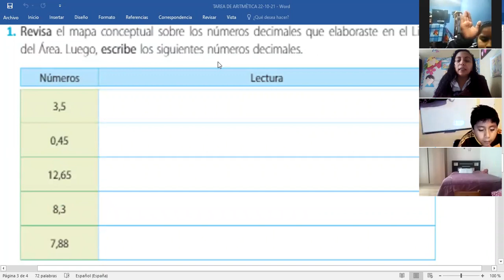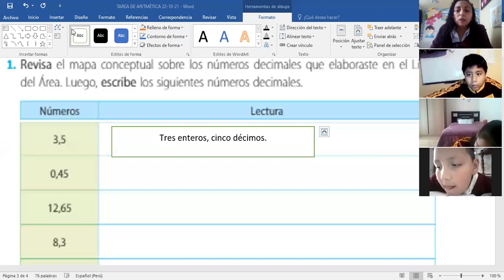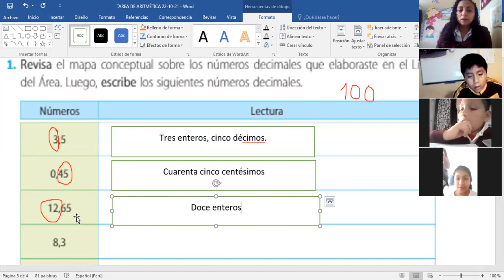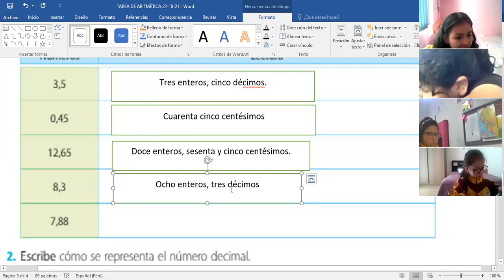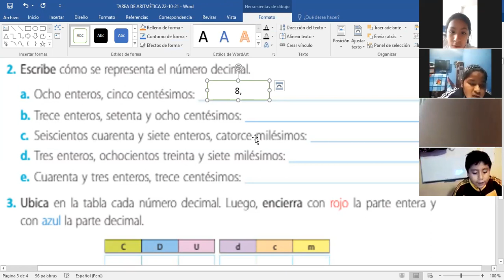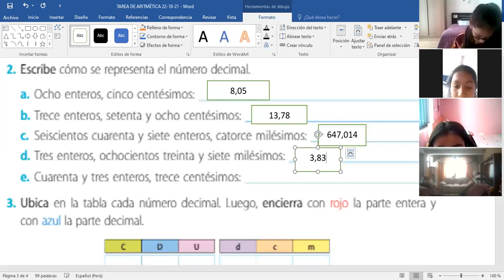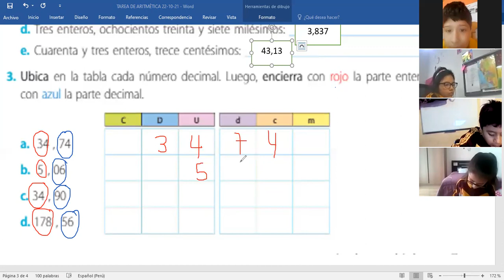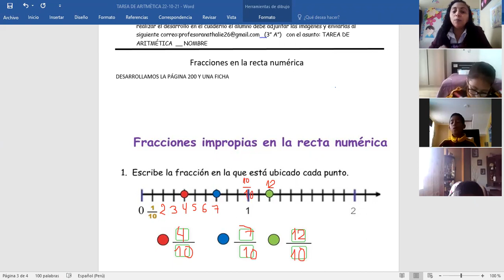NÚMEROS DECIMALES EN LA RECTA NUMÉRICA